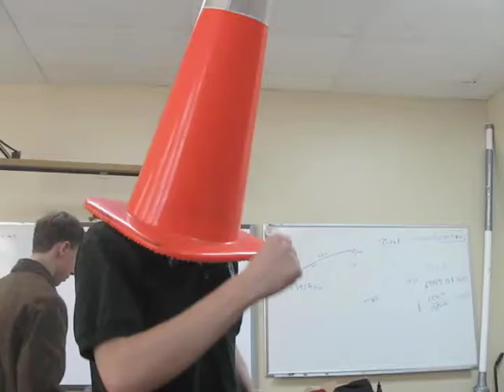Dancing Cone Head